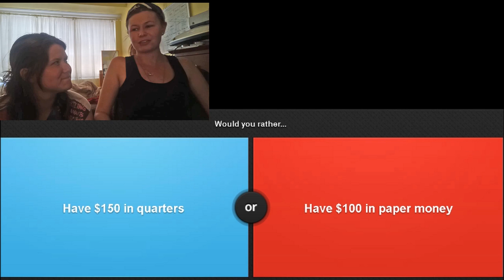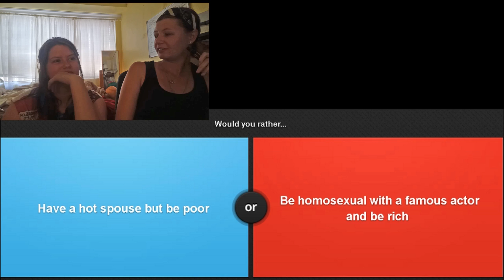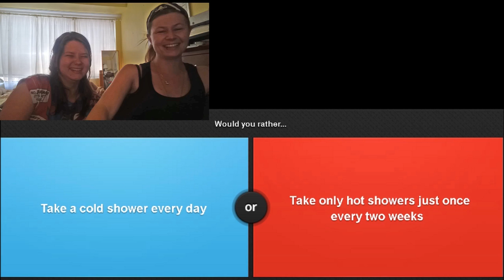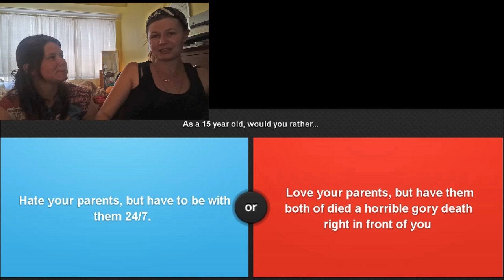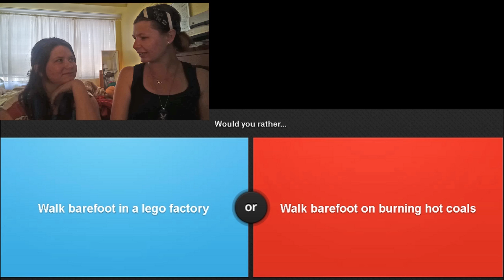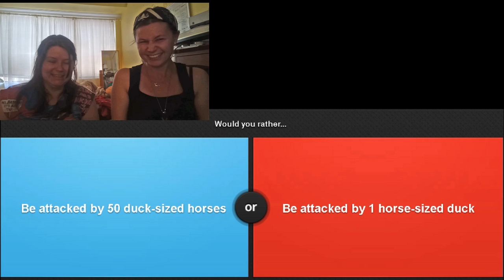Debating... The game | Would you Rather... | Part 1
Would you rather! The game where you have to choose between a horrid outcome or a Very horrid outcome or choose a no brainer. We have a good laugh debating our answers and opposing them with some decent logic.